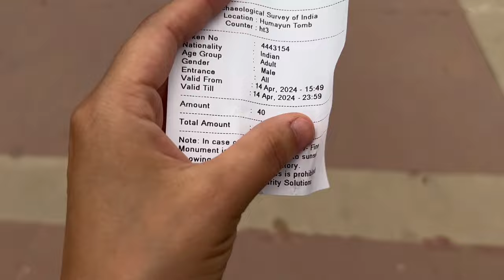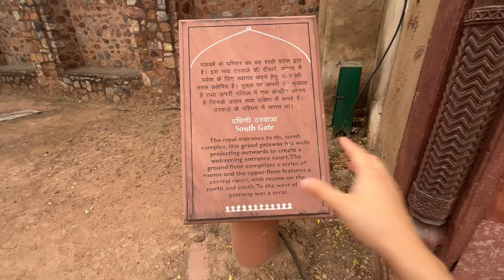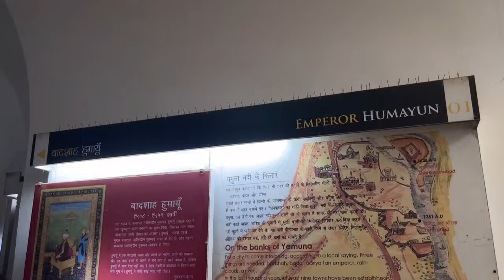Best Places To Visit In Delhi | Humayun’s Tomb | Delhi Best Monuments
Is Humayun's tomb open today?
What is the entry fee for Humayun Tomb?
Is Humayun Tomb older than Taj Mahal?
What are the top 5 historical place in Delhi?
What are the top 15 monuments in Delhi?
Which is a place of historical interest Delhi?
Which is the oldest monument in Delhi?
Historical places in delhi in hindi
Top 10 historical places in Delhi
Historical places in delhi ncr
Historical places in delhi with names
Historical places in Delhi with pictures and names
5 historical places in Delhi